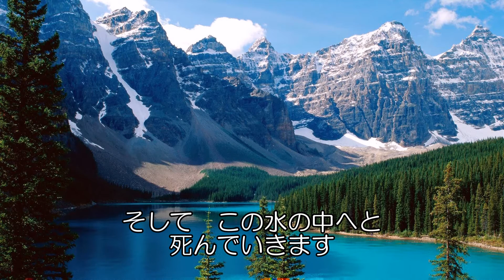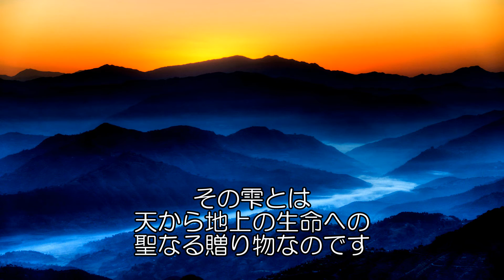3)《生命の河》《river of life》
《ヒマラヤ》《Himalaya》
幸也 SATHYA(作曲・演奏)  Op.147(1-12)

1)《ヒマラヤ　雪の住処～神々の住処》《Himalaya》 home of snow ～ home of Gods
2)《大地の母》 《mother of good Earth》
3)《生命の河》《river of life》
4)《天空に連なる山々　～　神々の息吹》《mountains on Heaven》 ～breath of Gods
5)《雪山の彩り》《color of snow mountain》
6)《湖上の饗宴》《fete on lake》
7)《風の躍り》《dance of wind》
8)《山の記憶》《memory of mountains》
9)《黄泉の国から立ち上る霊気》《rising aura from Hades》
10)《ヒマラヤの青いケシの花》《Himalayan blue poppy》
11)《精霊たちの讃歌の響き》《sound of hymns of spirit》
12)《天女の祈りの舞》《dance of celestial maiden's prayer》

この曲集《ヒマラヤ》は　その題名のとおりヒマラヤの印象を音楽にしたものです。
ただし　実際にヒマラヤの山に登ってではなく　ネパールの側から見ての印象です。
一曲ごとの曲名は　曲が作られた後で付けられたものです、
これらの12曲を通して　地球人類の地球や自然との関わり合い方を
あるいは　生命とは何なのかを考える切っ掛けに成れば幸いです。